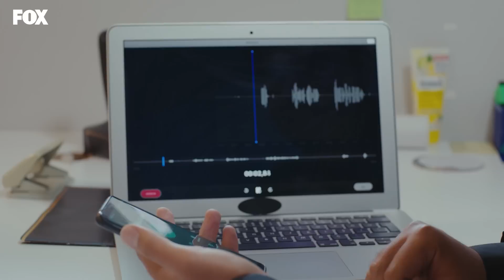Şahika'nın oyunu - Yasak Elma 77. Bölüm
Şahika, Ender'e Kerim'le sevgili olduklarını kanıtlamak için profesyonel bir oyun hazırlar.

Oyuncuları:
Talat Bulut
Eda Ece
Şevval Sam
Nesrin Cavadzade
Şafak Pekdemir
Doğaç Yıldız
Melisa Doğu
Barış Aytaç
Can Nergis
Ve Barış Kılıç
Ve de Gökhan Alkan